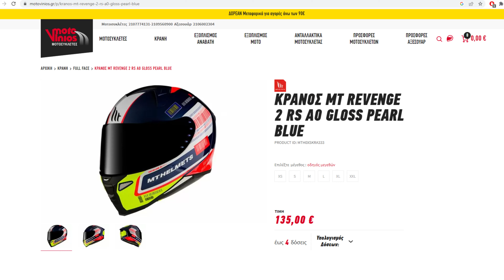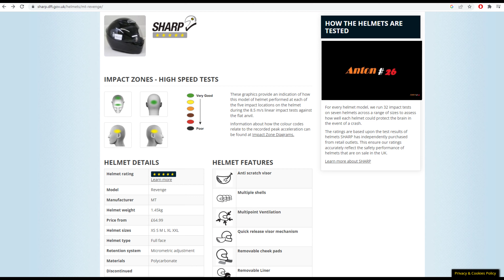MT Revenge 2 | Πλέον δεν έχεις δικαιολογία για να μην φοράς κράνος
Είσαι πιτσιρικάς και ψάχνεις το πρώτο σου κράνος; Οδηγείς παπάκι , scooter ή όχημα μέχρι 500 cc; ΄Είσαι από εκείνους που θεωρούν ότι μόνο τα ακριβά κράνη είναι καλά; Με το Revenge 2 της Ισπανικής MT πλέον δεν έχεις δικαιολογία για να μην φοράς κράνος. Πρόκειται για ένα πάμφθηνο VFM κράνος που σου προσφέρει το μέγιστο σε ασφάλεια. Ένα κράνος που στη πρώτη του γενιά , απέδειξε ότι ήταν πολύ καλύτερο από κράνη 10πλάσιας αξίας. Το νέο Revenge 2 είναι αναβαθμισμένο στα σημεία , ποιοτικότερο , ανθεκτικότερο , με καλύτερη αεροδυναμική συμπεριφορά και πάνω απ' όλα είναι 5άστερο σε ασφάλεια. Σταμάτα να λες ότι δεν έχεις χρήματα για κράνος , σταμάτα να προβάλεις οποιαδήποτε δικαιολογία για να μην φοράς αυτό , που σε μια κακή συγκυρία θα σου σώσει τη ζωή. Τα 135€ που κοστίζει δεν είναι τίποτα μπροστά σε αυτά που προσφέρει. Ένα κράνος για όλους και κυρίως ένα κράνος που μπορεί να κάνει τη διαφορά , μεταξύ ζωής και θανάτου.